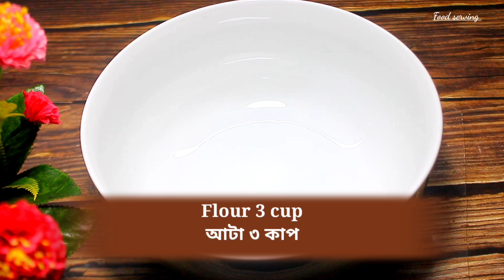এই একটি উপকরণ দিন আপনার জিলাপি হবে পারফেক্ট | How to make jilapi at home | Bangladeshi Jilapi recipe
এভাবে জিলাপি বানালে ২-৩ দিন ও মুচমুচে থাকবে | How to make jilapi at home | Bangladeshi Jilapi recipe